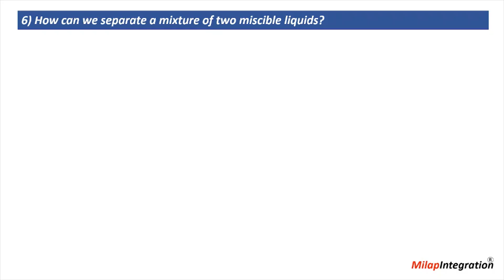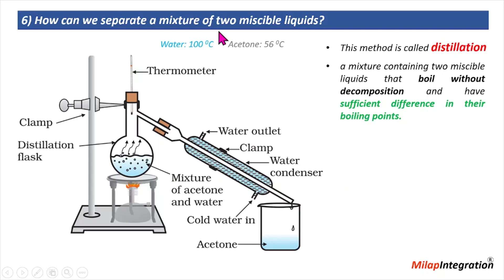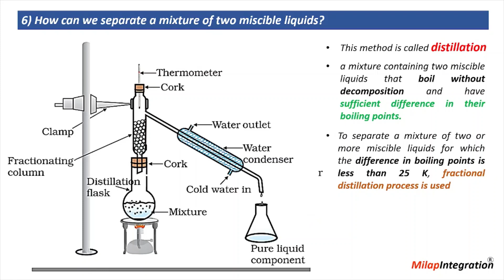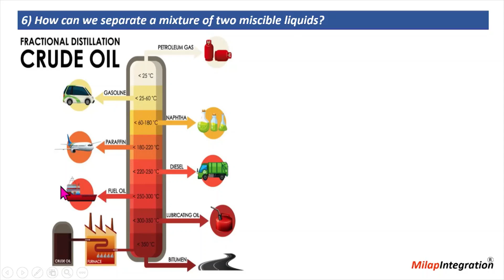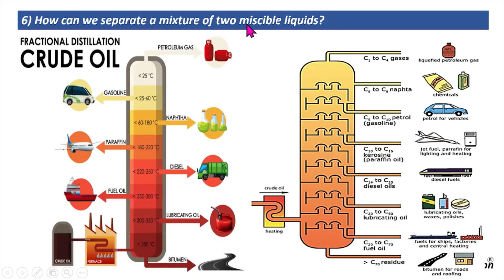How to separate two miscible liquids? | Chapter 2 | Class 9 | Science | CBSE NCERT Milap Integration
How to separate two miscible liquids? | Chapter 2 | Class 9 | Science | CBSE NCERT Milap Integration. In this exciting video, we will dive into the fundamental principles of physics and explore separation of mixture by activity #6: How can we separate a mixture of two miscible liquids?  in a fun and engaging way. Whether you're a student studying physics or simply curious about the world around you, this tutorial will provide a clear understanding of separation procedure.